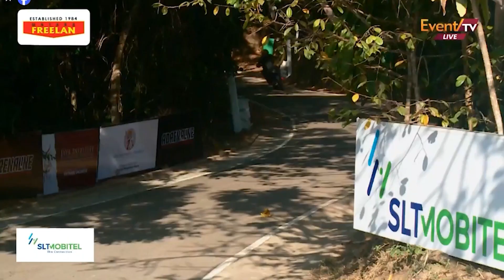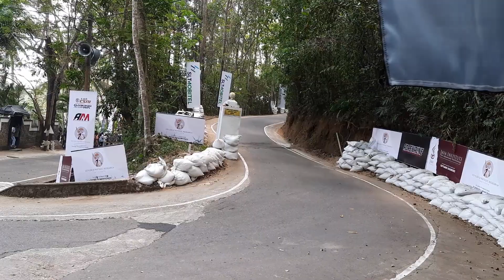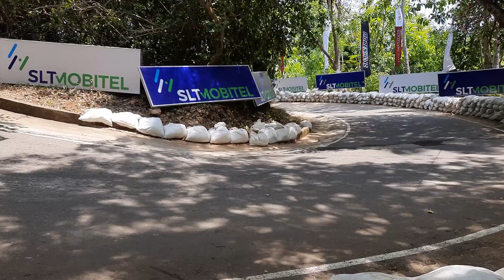Eliyakanda Hill Climb 2024 - Race Day | මාතර එලියකන්දේ පැවැති තරගාවලිය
Eliyakanda Hill Climb 2024 - Race Day
මාතර එලියකන්දේ පැවැති තරගාවලිය

Traveling Brothers අපි Travel කරන තැන් දැකබලා ගන්න.